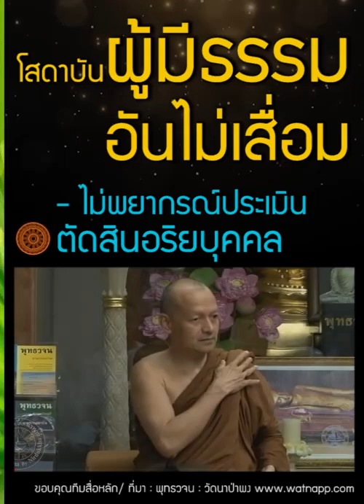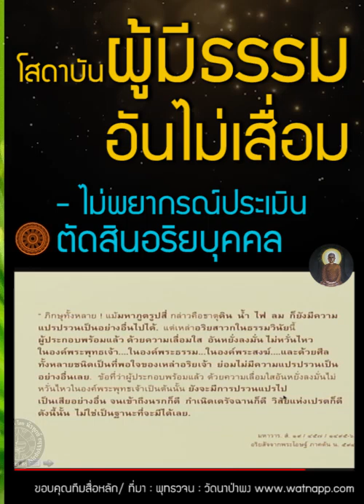อริยบุคคลผู้มีธรรมอันไม่เสื่อม , ความเป็นพระโสดาบัน ไม่อาจแปรปรวน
- ไม่พยากรณ์ประเมินตัดสิน
- การพยากรณ์บุคคลอื่น ทำได้หรือไม่
- พยากรณ์ตนเองด้วยตนเอง
- ความเป็น พระโสดาบัน ไม่อาจแปรปรวน แม้มหาภูตรูปสี่ ...